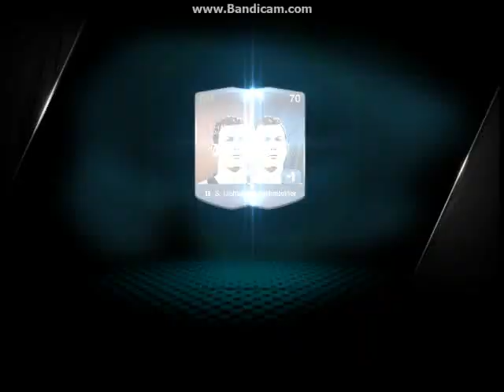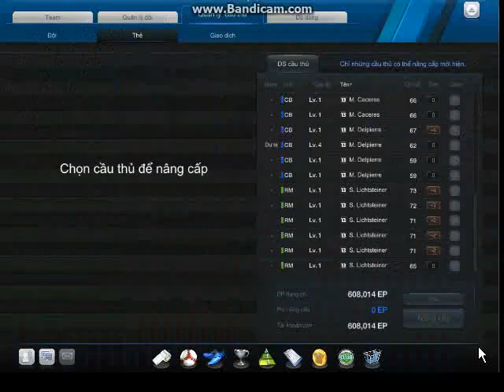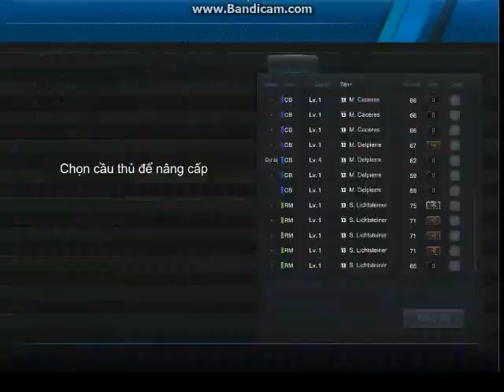[Trailer] Ép +5 Lichtsteiner (100%)